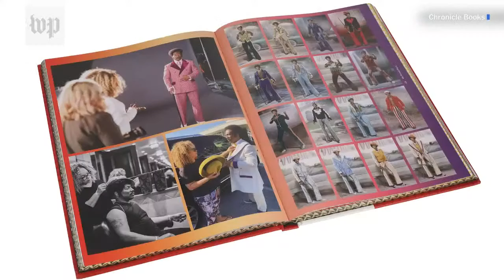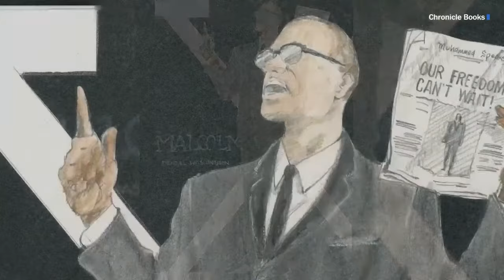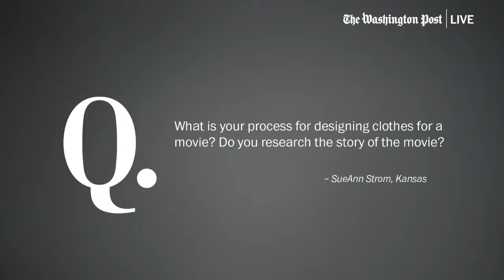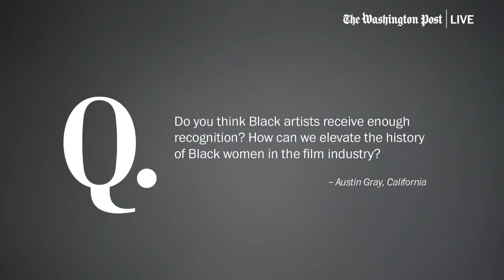Ruth E. Carter on designing costumes from ‘Do The Right Thing’ to ‘Black Panther’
Ruth E. Carter is the creative mind behind the outfits in films such as “Do The Right Thing,” “Malcom X” and “Black Panther.” The Oscar-winning costume artist joins Washington Post associate editor Jonathan Capehart to discuss her new book detailing her craft, her designs for actors from Samuel L. Jackson to Halle Berry and the strides made by Black women in Hollywood.